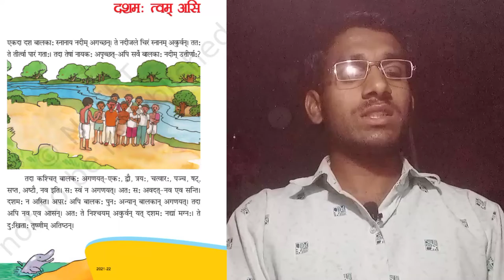Sanskrit varta ।। दशमः त्वं असि ।। Sanskrit mein kahani ।। public sanskrit education official ।।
Sanskrit varta ।। दशमः त्वं असि ।। Sanskrit mein kahani ।। RN education ।।Sanskrit varta ।। दशमः त्वं असि ।। Sanskrit mein kahani

NCERT Sanskrit class 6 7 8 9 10th